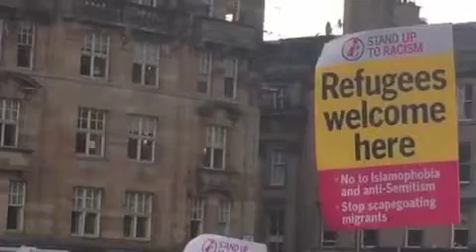Pro-EU Protest - George Square - 24th June 2016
A quick recap of the pro-EU George Square protest, the day after the Leave vote won, from our Periscope account.
A strong pro-migrant, pro-independence voice coming from the many groups assembled - something we're seeing across Scotland at many protests.